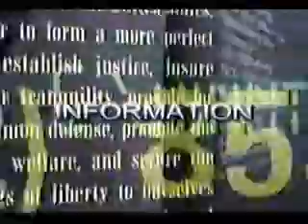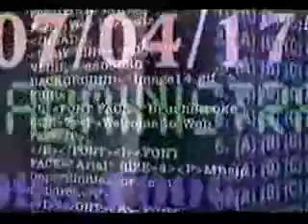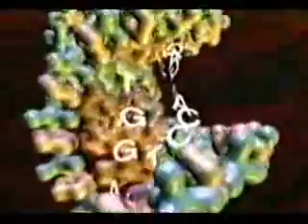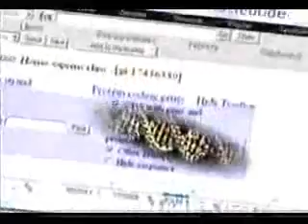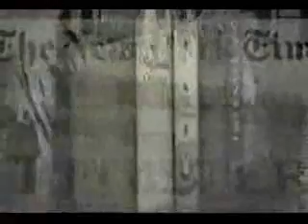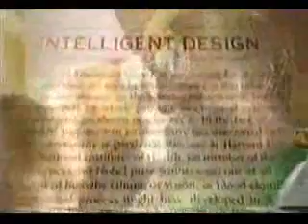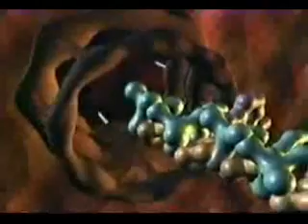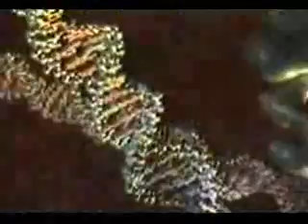Mystery Of Life Part 7-7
End Of Darwinism?